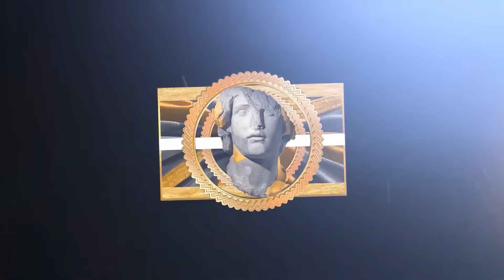NBA "Savage Mode" 🔥 MOMENTS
This video features players like: LeBron James, Giannis Antetokounmpo and Russell Westbrook